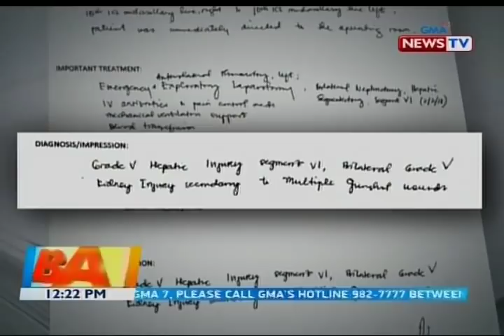BT: Batang napatay umano ng pulis, inalisan ng kidney nang 'di umano alam ng magulang